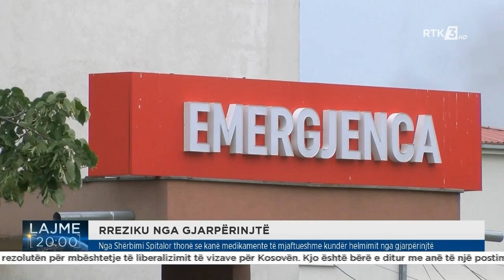RREZIKU NGA GJARPËRINJTË 01.06.2022